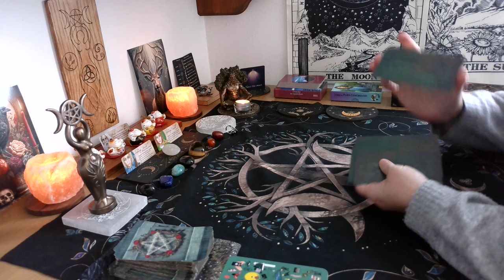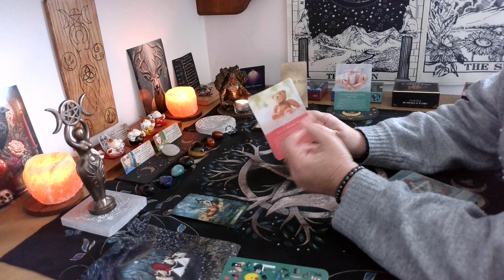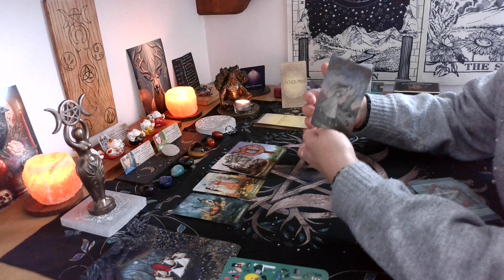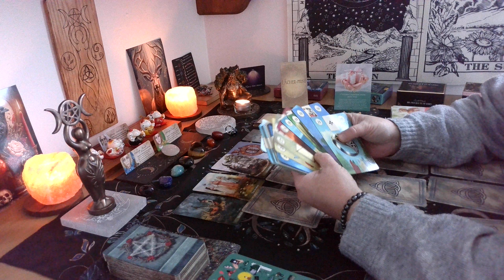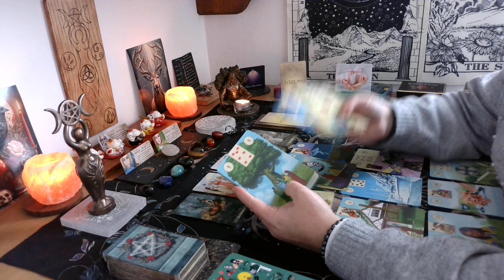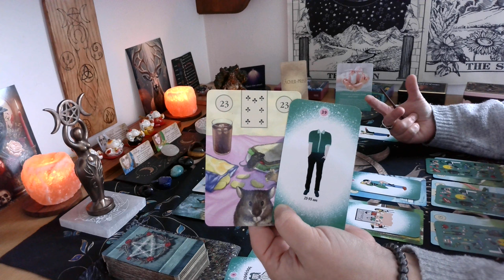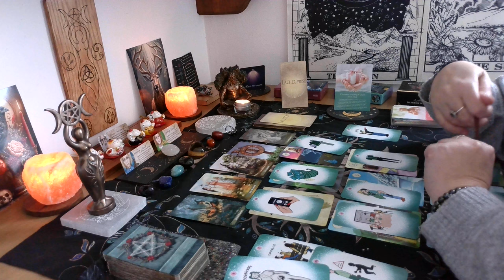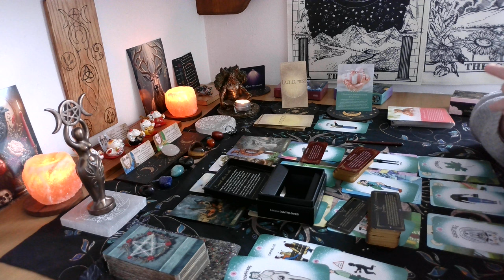Mercredi 07 Février 2024 🌟 De bonnes nouvelles arrivent ! Grossesse, naissance, engagement, emploi